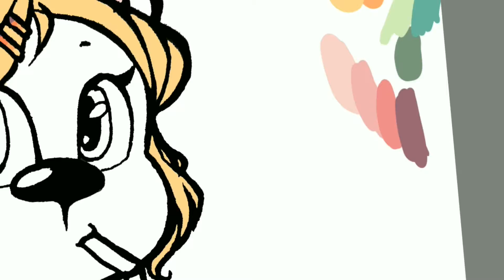Weekend in the rainbow - Speedpaint digital art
Again with the light practise

Music used in this video:

Purrple cat - Indigo dreams

Blumen - Going South

chief. - message in a bottle

Look! You found a link to my Instagram

(I do art basically)